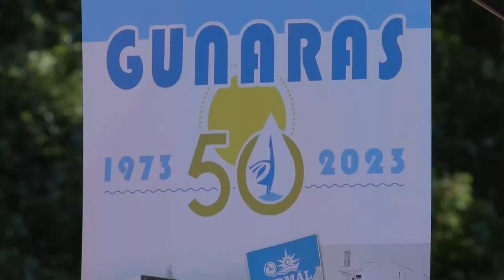Gunarason zárult az ünnepi programsorozat – a fürdő és az úszóegyesület is 50. jubileumát ünnepli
Barátságos úszóversennyel, fotókiállítással és más színes programokkal várták szeptember elején az érdeklődőket Gunarason. A rendezvény a dombóvári Spartacus úszóegyesület és a fürdő 50. évfordulóját ünneplő programsorozat záróeseménye volt. Minden korosztály együtt frissült a meleg időben.